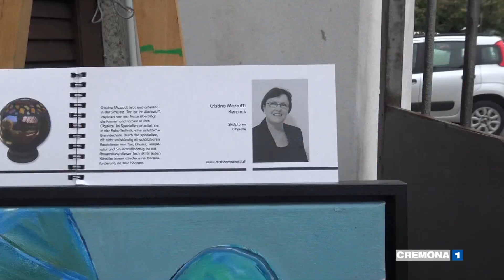Artisti locali in mostra a Torricella del Pizzo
un esperimento riuscito a torricella del pizzo con 27 artisti protagonisti allagriturimso torretta